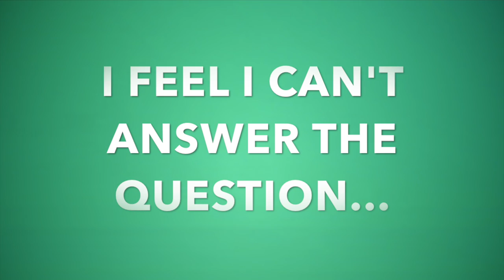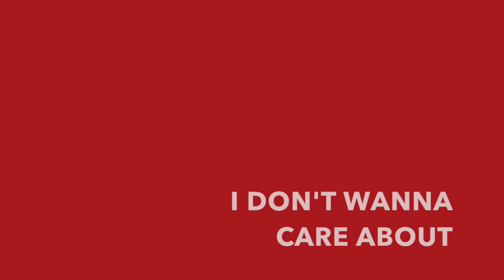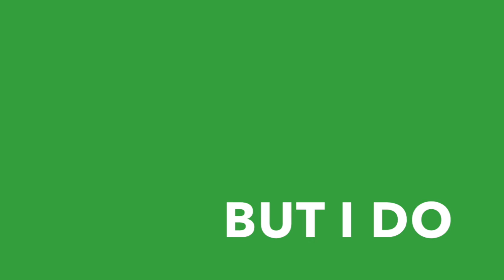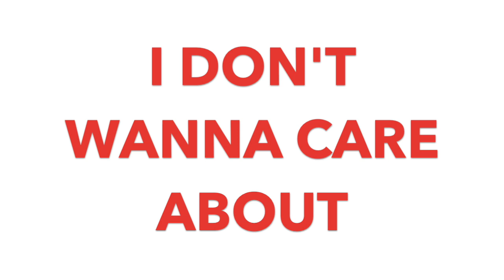OG3NE - BUT I DO [official lyric video]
Sing along with this brand new OG3NE-song using the official Lyric Video!